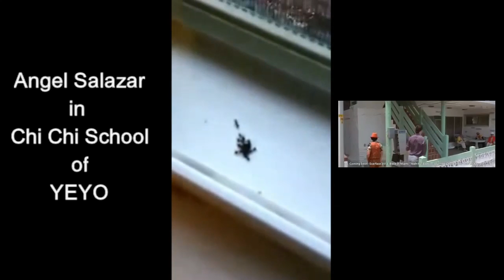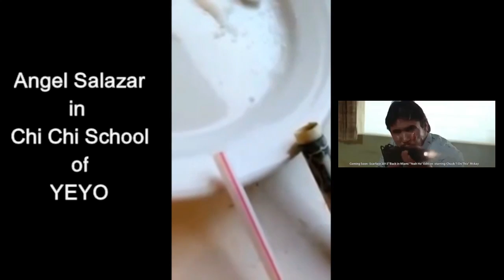THE BROKEN DOOR KNOB....[VLOG # 240]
LEON IS ON A MISSION TO FIND A NEW DOOR KNOB BEFORE HIS WIFE FINDS OUT HE BROKEN THE OLD ONE...